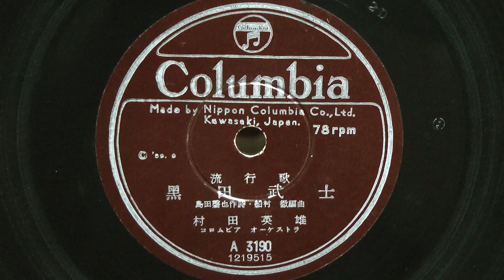黒田武士(村田英雄)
昭和34年(1959年) COLUMBIA 流行歌
作詞：島田磬也
作曲：船村 徹
歌唱：村田英雄
伴奏：コロムビア オーケストラ
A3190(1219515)